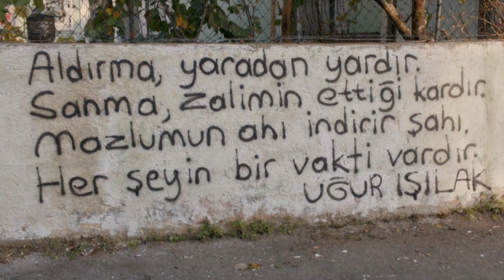Baba | Oyun Bitti...